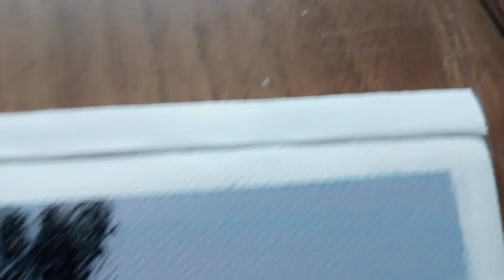Simple Painting Ideas for Beginners Poster/ Acrylic Painting Tutorial/ step by step